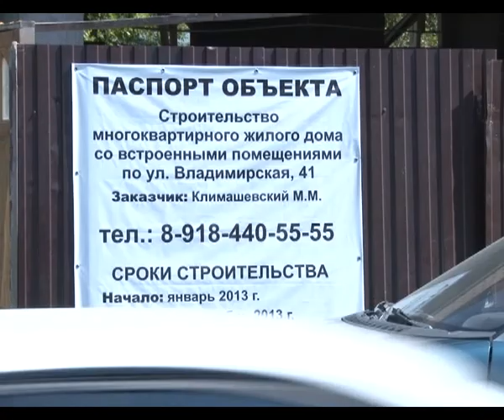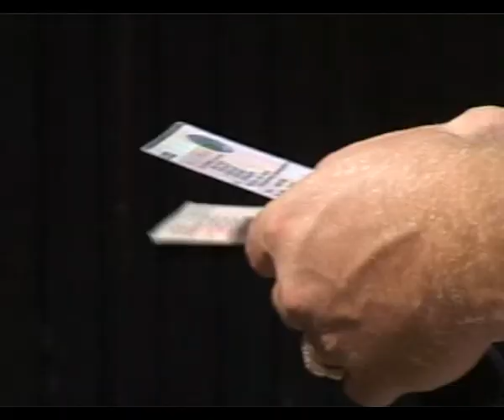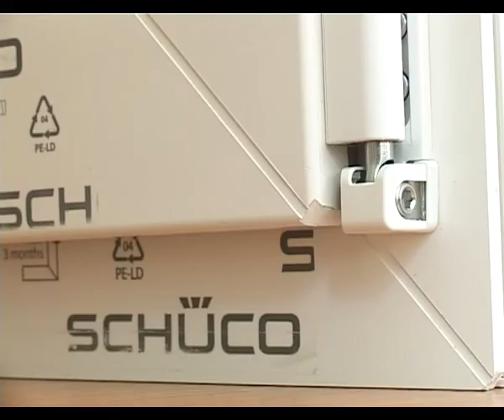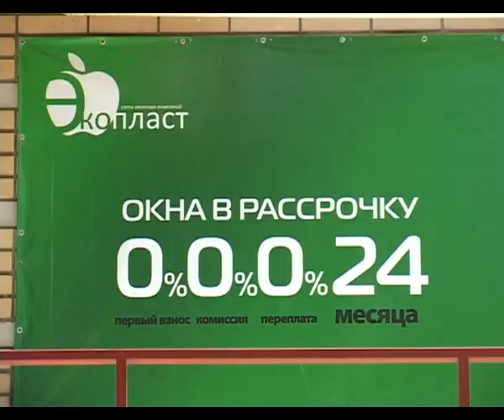Новости "Анапа Регион" от 26 августа 2013 года